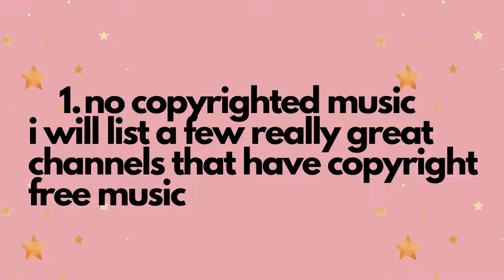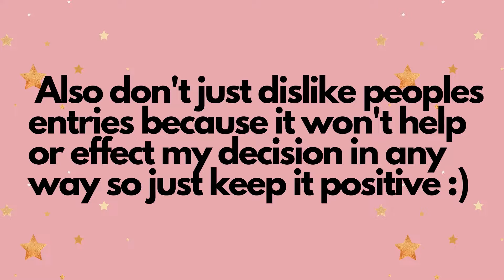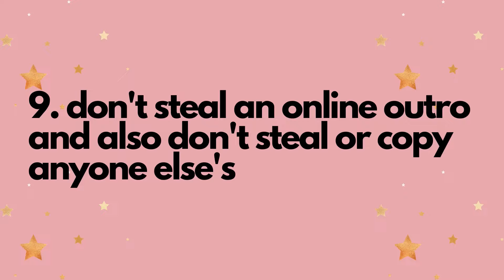intro contest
simple smoothies intro contest so i am holding an intro contest tell me if u wanna enter :)

Equiptment:
Coconut bowls:

Food Processor:
sorry if any of the links don't work or are delayed